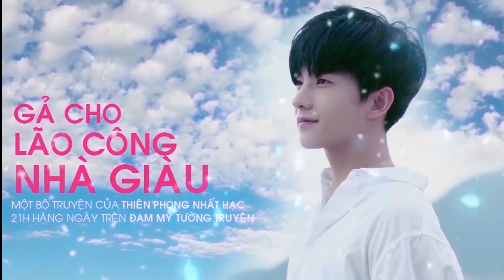Gả Cho Lão Công Nhà Giàu -Tập 21 - Audio Đam mỹ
Link truyện Bài Tình Ca Cho Đôi Ta:
Mọi chuyện bắt đầu vào cái đêm An Vô Dang ra ngoài uống rượu, lúc ấy bị người ta kê đơn nên tùy tiện cùng một tên đàn ông xa lạ lên giường.
Kết quả sau một tháng tự nhiên cảm thấy đầu choáng váng cảm thấy ghê tởm mệt rã rời, thế là trúng thưởng.
Giữa giữ đứa trẻ và học đại học, An Vô Dạng quyết định lựa chọn. Giữ lại bảo bảo.
" Lão " đàn ông nhiều tiền Hoắc Vân Xuyên năm nay ba mươi, trong nhà ra lệnh cưỡng chế hắn phải nhanh chống kết hôn. Thế là may mắn thế nào lại  nhặt được ông "bầu"!?
Và thế là bắt đầu những chuỗi ngày Hoắc tổng bắt đầu những chuỗi ngày làm trâu làm ngựa cho vợ.
Tên Truyện: Gả Cho Lão Công Nhà Giàu
Tác giả: Thiên Phong Nhất Hạc
Thể loại: Hiện đại, Ngọt sủng, Sinh tử văn, Hào môn thế gia, Cưới Trước Yêu Sau, Nhẹ nhàng, Đô thị tình duyên, Trâu già gặm cỏ non, 1v1, HE.